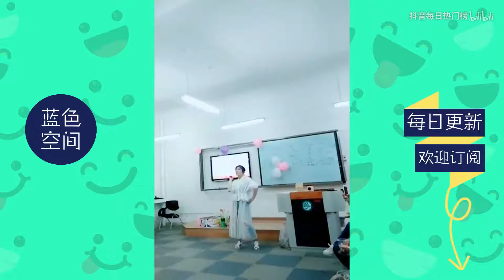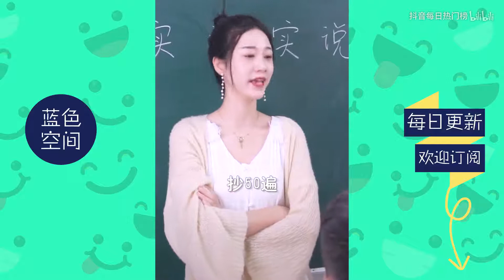【抖音】学校新来的美女老师，不知道学生成绩怎么样？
所有的视频均是原创剪辑。禁止二次转载和改动。
喜欢抖音短视频，不要忘了订阅：本频道致力于视频影片的推广和传播工作， 影片相關內容分享，如有涉及任何侵權或造成當事者困擾的問題，敬請留言告知；本频道定會遵照著作權保護法相關規定馬上撤除影片，立即停止分享！